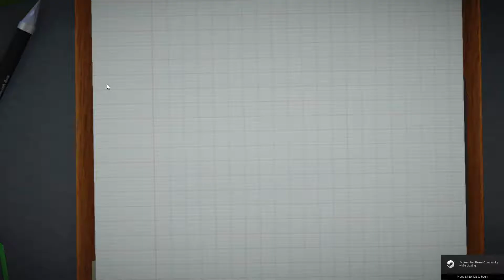Surgeon Simulator "2 for 1 sale"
VICTORY!!! At last the dreaded van level is slain!